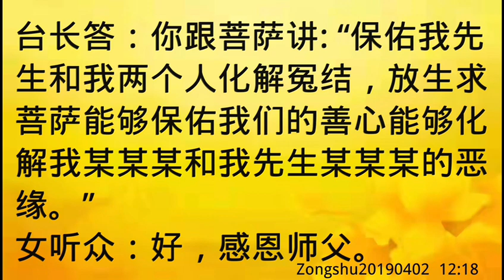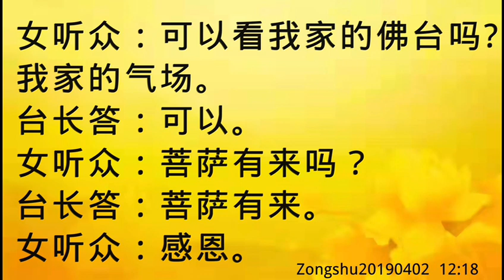卢台长开示：婚姻不好，整天吵架，要念经化解Zongshu20190402 12:18